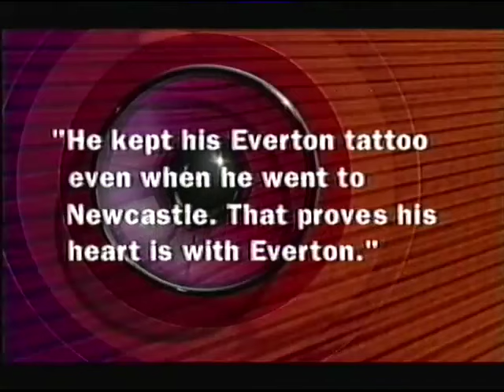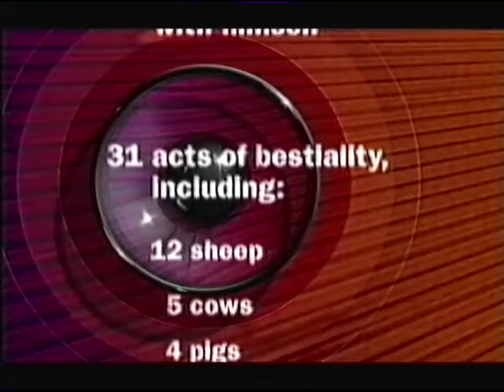They Think It's All Over - Series 15 Episode 10 TTIAO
Nick Hancock hosts the sports quiz the football hooligans daren't touch after several pints of Strongbow. Sharron Davies fills in for David Gower while he's still at the Cricket World Cup, and with her and Jonathan Ross is the athlete Roger Black (who appeared on the very first episode in 1995). Gary Lineker actually showed up for what would be his final episode of the show, and with him and Rory McGrath is football referee Graham Poll. You can start booing now.

In this episode, we reveal the feud between Ol' Jug Ears and Atomic Kitten, the events of the Naked Olympics and Eskimo Olympics finally get primetime BBC One coverage, and the charge sheet against that animal fucker Rory McGrath is finally drawn up.

First TX 11th March 2003.

This episode was requested by @GinolasSon, who I also thank for loaning me his VCR to capture all these episodes and much more besides.

On 2nd April 2003, it was announced that both David Gower and Gary Lineker had left the show. A BBC spokesman said "Gary Lineker and David Gower are leaving the series after eight years by mutual consent and their replacements will be revealed later in the year. We thank them for entertaining viewers and being prepared to be the butt of many a joke."

Lineker and Gower's manager, Jon Holmes, said: "Gary and David have been delighted to be part of such a successful series and wish the show every success in the future."

It was rumoured that Steve Davis and Sharron Davies would take over as permanent team captains, but that never happened, did it?

Co-creator and producer Bill Matthews also left the show, as did the series producer Harry Thompson. Matthews credited Thompson for creating the Feel the Sportsman and the Name Game rounds, as well as setting the tone of the show in its evolution from radio to television. Co-creator Simon Bullivant replaced Matthews as producer, with the series producer role filled by Jim Pullin.

On 16th May 2003, Phil Tufnell was confirmed as a team captain, followed on 22nd August 2003 by the news that David Seaman would be the other captain. The show would never be the same again...